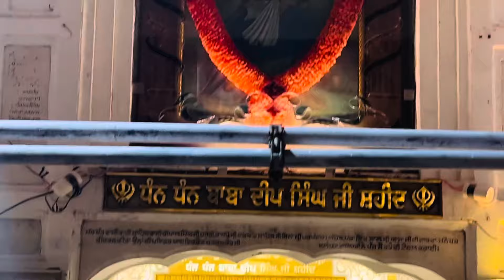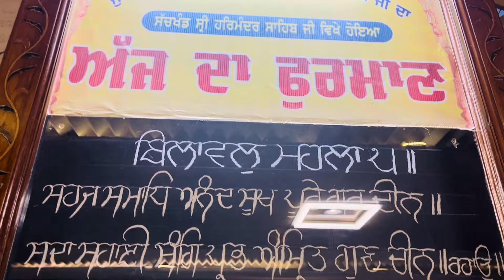Darbar Sahib Amritvele Darshan 🙏🏻harmandirsahib